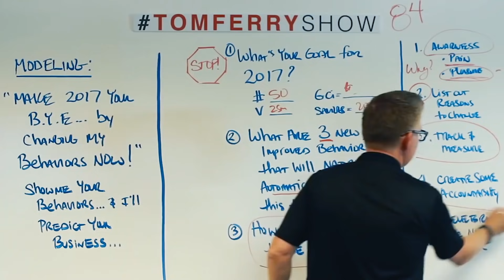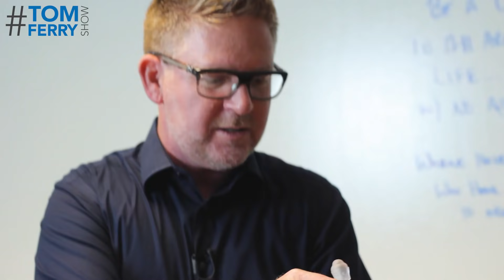New Agents, Buying Leads, Improve Memory, Overcoming Fear of Success | TomFerryShow Episode 128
When we asked for your questions on social media, you definitely delivered!

Now it’s my turn to deliver my answers to you.

In this episode of the TomFerryShow, you will learn
- 4 Steps for New Agent Success
- The critical distinction between wealth and happiness
- Keys to building a successful team

The TomFerryShow is here to help real estate professional stay ahead of the curve to always be innovating, changing, adjusting, staying as relevant as possible with the very best tools, the right-now strategies, and the things that are working today for rock star agents!